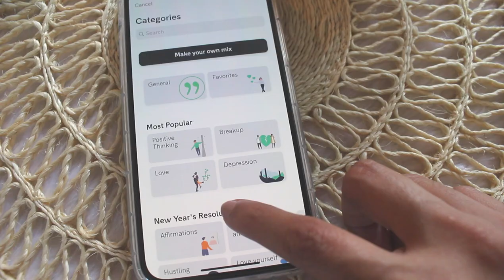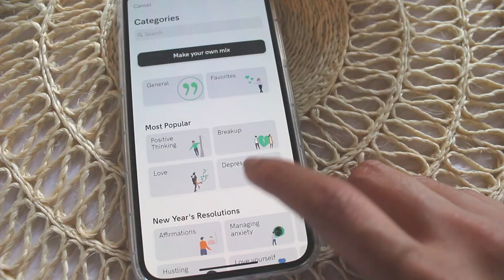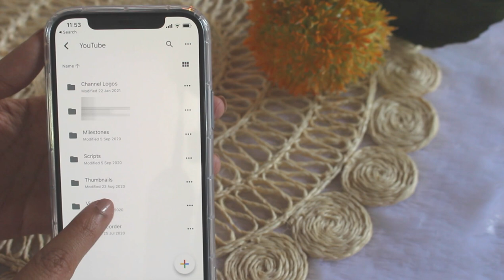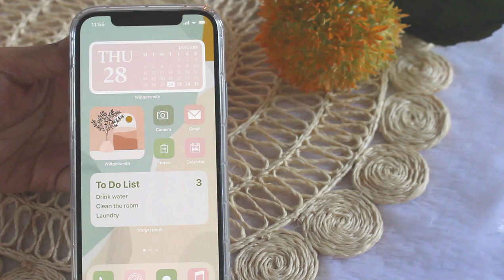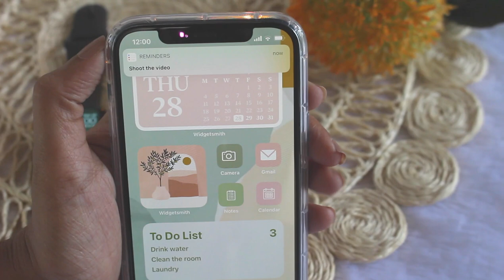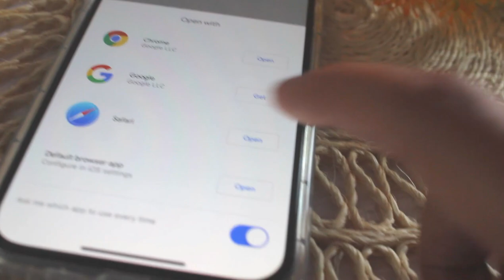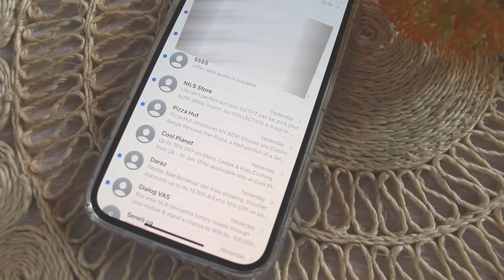☆ How to turn your phone into a PRODUCTIVE system explaining in Sinhala !!! | CHE JAY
Hello Guys,

Many of us waisting our time on our phones instead of using them for  some productive things and get things done. There are so many ways we can use our mobile phone to boost our productivity. So in this video I am explaining you how to turn your phone into a productive system and how to get things done with your phone.